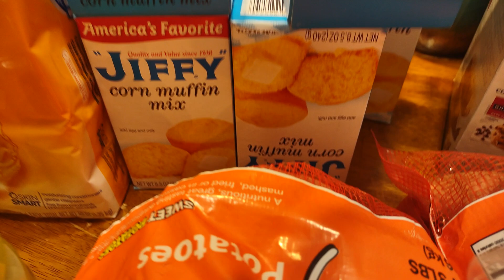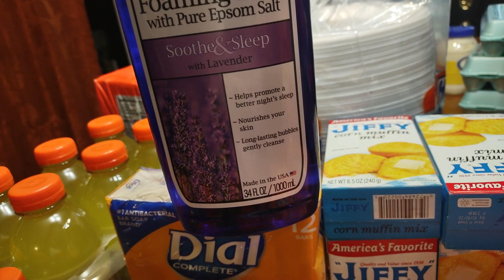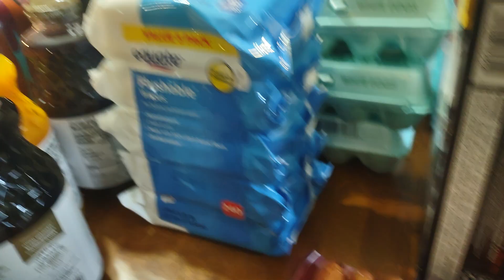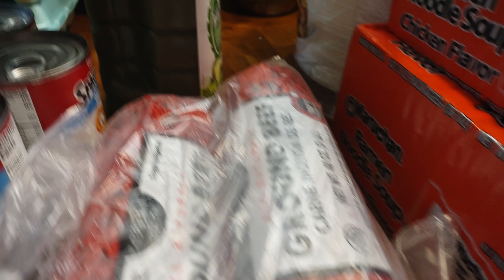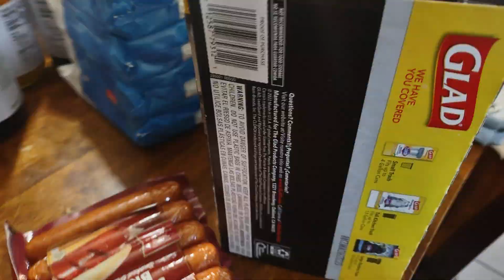Walmart grocery haul ( Thanksgiving food)